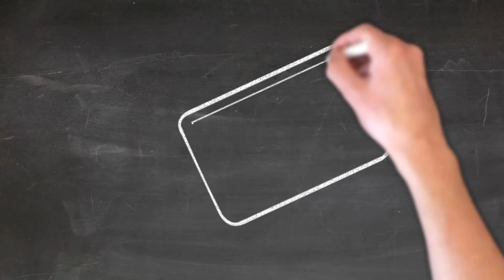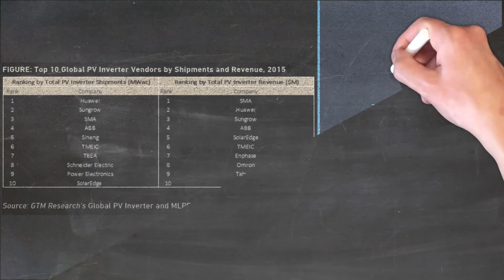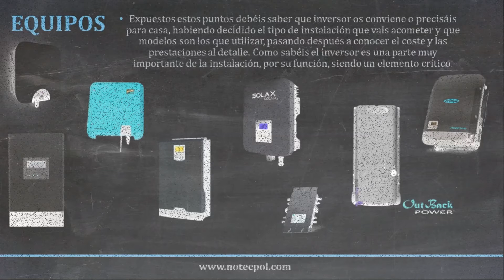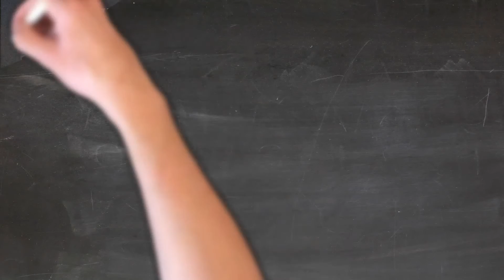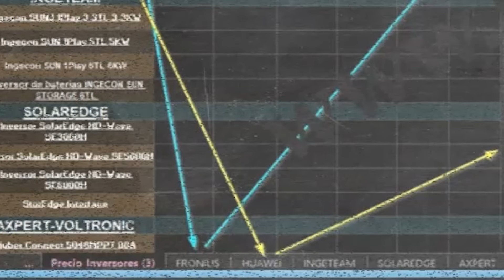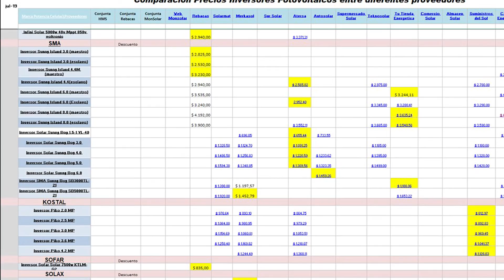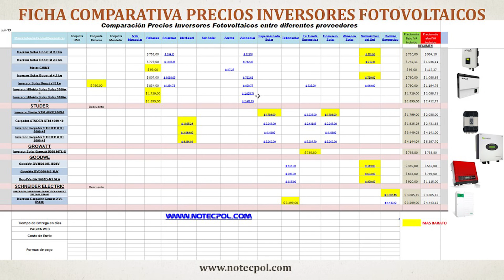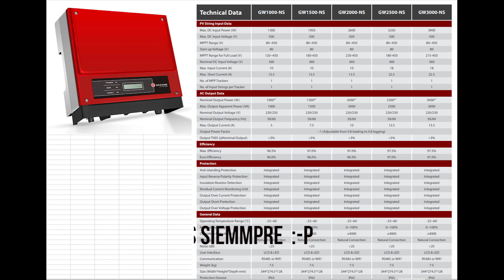COMPARATIVA de COMPRA INVERSORES SOLARES FOTOVOLTAICOS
Realice su pedido a través del enlace de referencia para ganar créditos que se pueden canjear por premios en la tienda de referencia de Tesla Referido Tesla

Comparativa de Precios inversores Solares, tiendas y grupos de compra con el Mejor Precio, el más barato. Repasamos el Top 10 de fabricantes.

No dejes de consultar la información para aprovechar y realizar tu instalación solar con el mejor material y al mejor precio.
Si encuentras mejor opción, déjanoslo en los comentarios y comparte con todos, contándonos que conoces o experiencias has tenido.
Indícanos también si quieres que realicemos mas revisiones de este tipo.
Enlace a la web. (No he podido dejar como en la otra comparativa, así que dejo un fichero comprimido ZIP del que se puede bajar el EXCEL. si visualizarais en Google la ficha ATENTOS que es posible que os de datos erróneos, por eso el comprimido para abrir en LOCAL.)